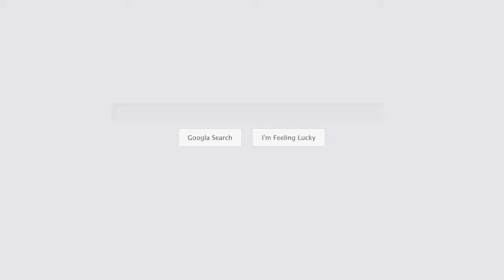Bucks Party Ideas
Address:
1307/2 Albert Rd, South Melbourne VIC 3004, Australia

Plus Code:
5X8C+VH South Melbourne, Victoria, Australia